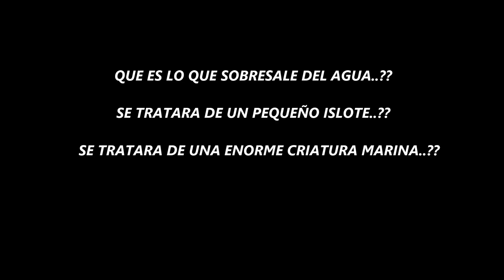EXTRAÑO ANIMAL MARINO APARECE EN LAGUNA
CRIATURA MARINA GIGANTE EN LAGUNA